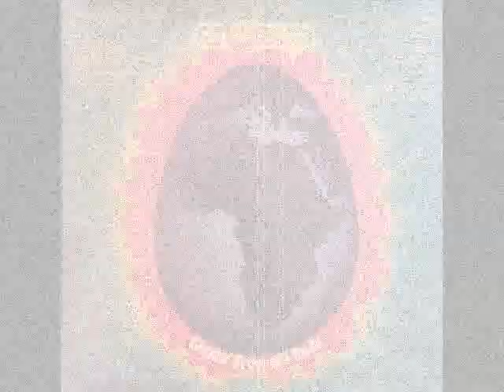The New Birth -- Echoes Of My Mind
"Comin' From All Ends" Album.

1974.